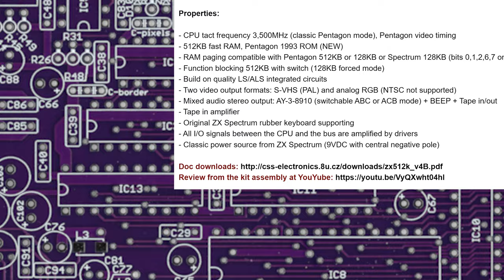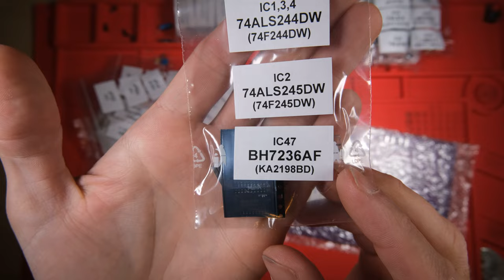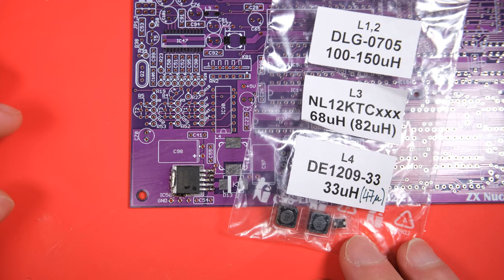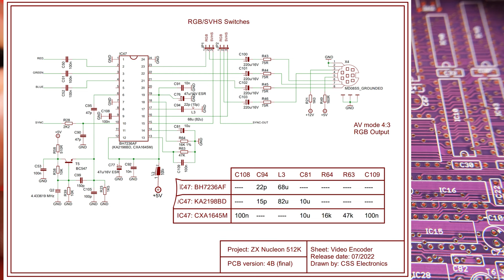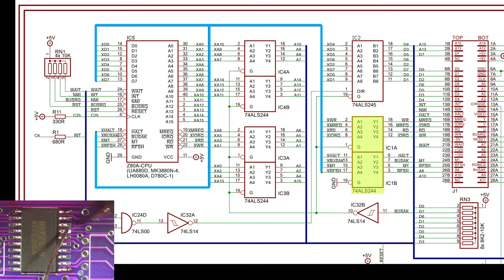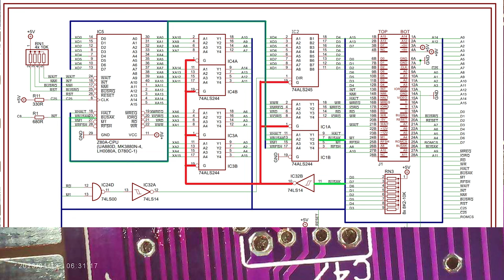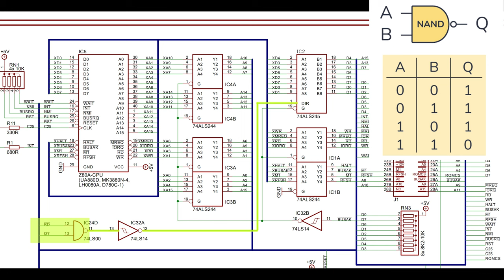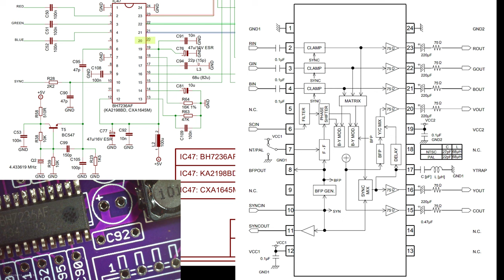ZX Nucleon 512KB - Build Part 1 - SMD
It's time for another Nucleon build! Hooray!
This is a new ZX Spectrum clone with 512 KB of RAM, based on the old Pentagon design.
This is fanastic kit provided by "CSS Electronics".
I got this kit from eBay.

Amazon links to stuff I use!

Purple!